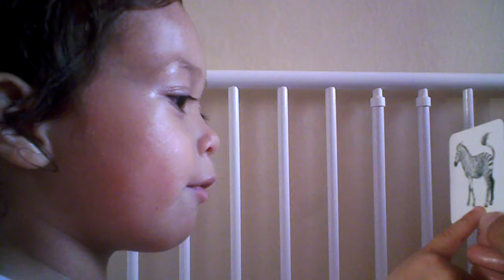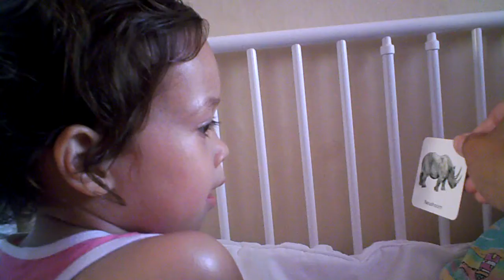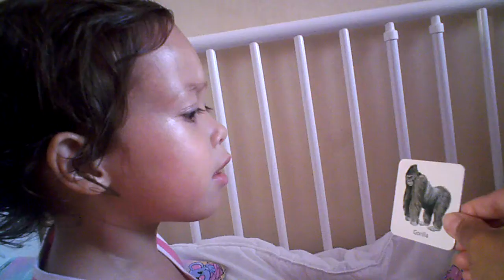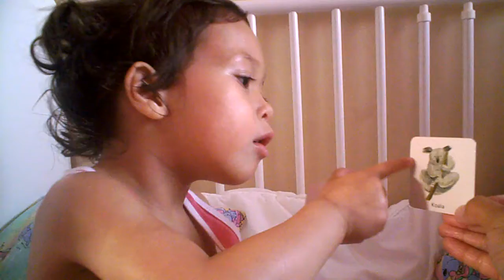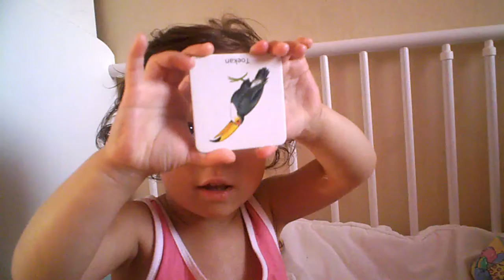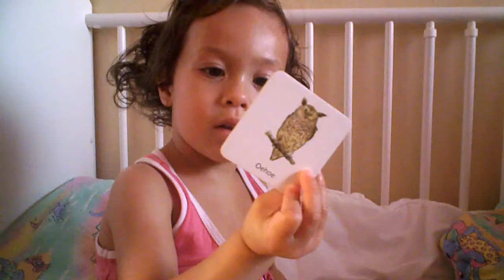smart at 3!